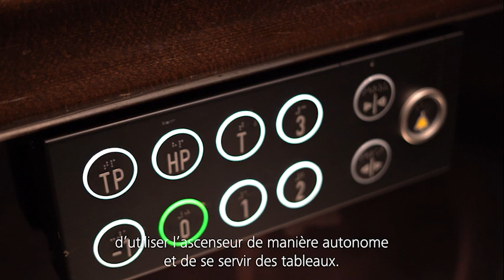Schindler Berne : le Conseil fédéral emprunte ces ascenseurs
Les ascenseurs les plus spéciaux du Palais fédéral sont deux ascenseurs ronds en verre qui mènent de l'entrée du Palais fédéral aux salles de groupe, de réunion et de travail et aux étages inférieurs.